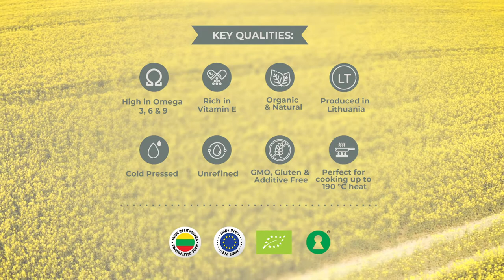EKKO - Organic Rapeseed Oil Factory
We are – EKKO. An innovative Organic Rapeseed Oil producer, based in Europe – Lithuania.

With strategic focus on sustainable product delivery, we operate in modern organically certified production facilities. Specializing in Unrefined Cold-Pressed Rapeseed Oil, its Cake, Protein & Flour production.